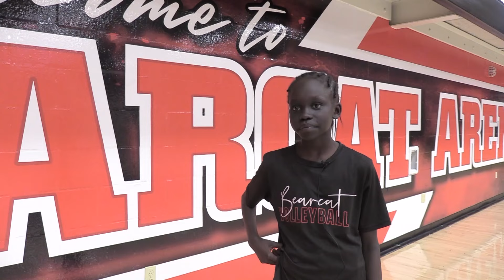Bearcast Episode 2 Fall 2024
A 7th and 8th grade production
Students in A/V Orientation at Brookland Junior High School